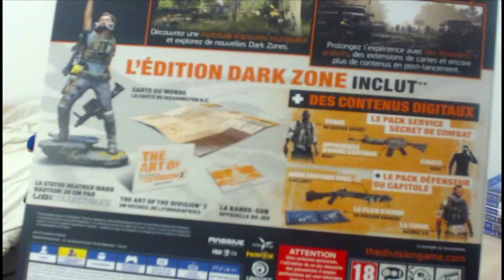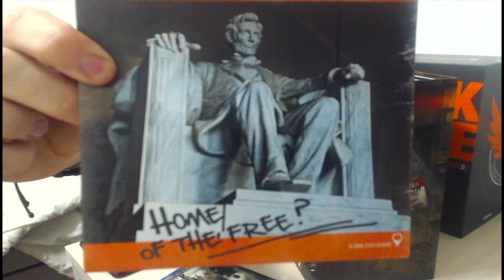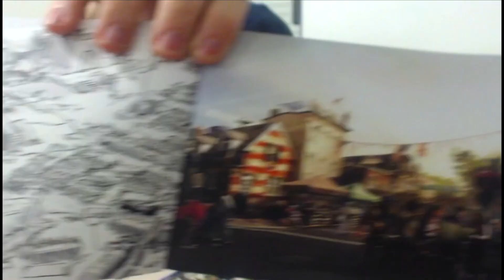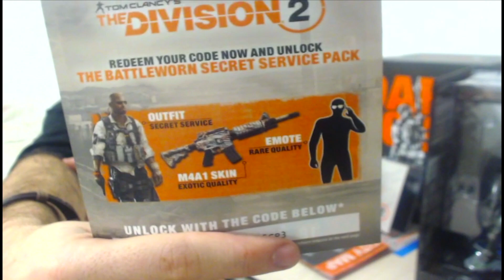UNBOXING - THE DIVISION 2 COLLECTOR DARK ZONE EDITION - [FR]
Découvrons ensemble le contenu de cette Collector's Edition, la DARK ZONE Edition de The Division 2.

Première vidéo d'une série de 2.

💪🏼Pour rejoindre les rang de la Bully Army💪🏼
--🛎Clique sur la cloche pour être notifier en LIVE des publications🛎